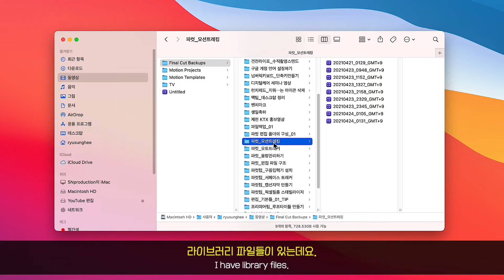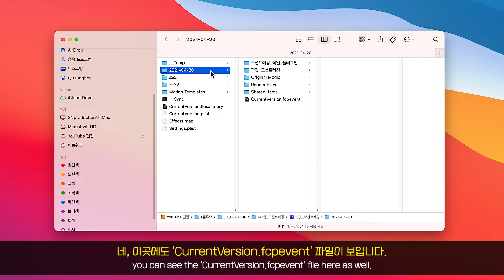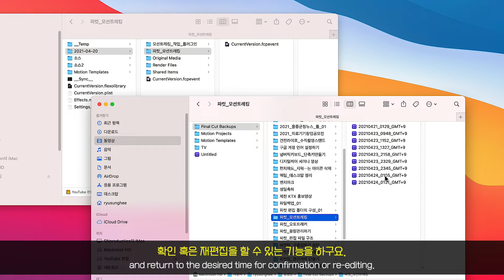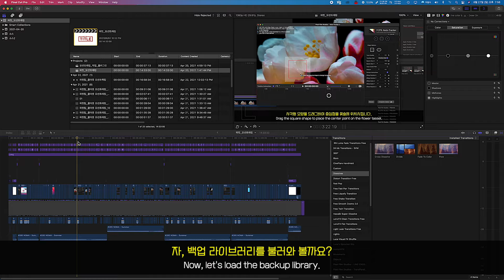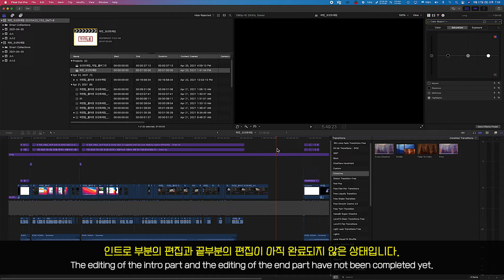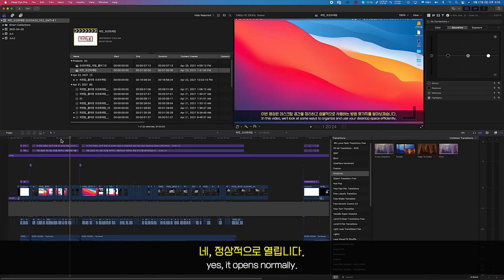[파컷 팁 #36] 백업 라이브러리의 구조와 활용 방법 | 백업 라이브러리로 편집 파일 복원하기 | 해보까TV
▶️댓글 꼭 부탁드립니다. 한 줄도 좋아요.~^^
파이널컷프로 편집 중에 랜더링 오류나 편집을 뒤집어야 할 경우
원본 라이브러리가 열리지 않거나 실수로 삭제 되었을 경우
피치못해 원본 라이브러리를 사용할 수 없다면
백업 라이브러리를 활용해서 처음부터 다시 작업을 해야하는 수고를 덜 수 있습니다.
이번 영상에서는 백업 라이브러리는 어디에 생성되고 무슨 역할을 하며
어떻게 활용하는지 살펴보도록 하죠.

00:00 개요
00:26 백업 라이브러리 구조
01:46 원본 라이브러리 구조
02:54 백업 라이브러리 사용-01
04:30 백업 라이브러리 사용-02
05:41 마무리